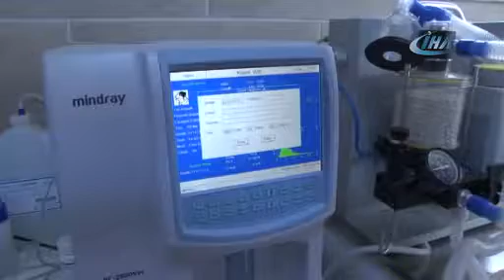Sokak hayvanları bu bakım evinde otel konforunda hizmet görüyor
Kocaeli'de 2014 yılında hizmete açılan 5 yıldızlı Sokak Hayvanları Geçici Bakımevi ve Rehabilitasyon Merkezi, sokak hayvanları tedavi ve rehabilite ederek sıcak bir yuvada barınma imkanı sağlıyor.